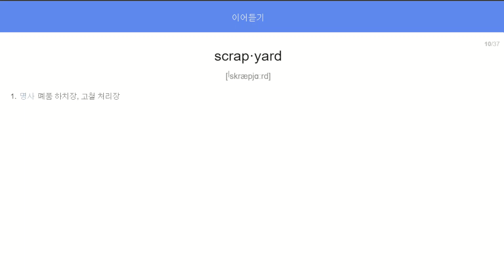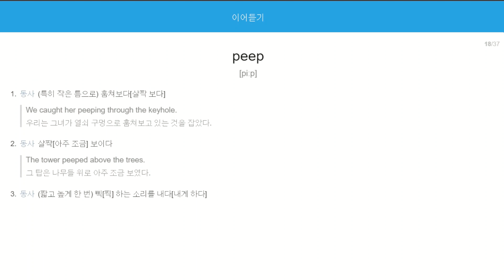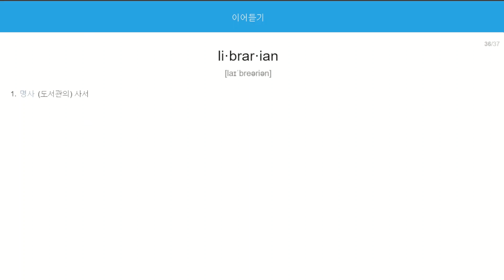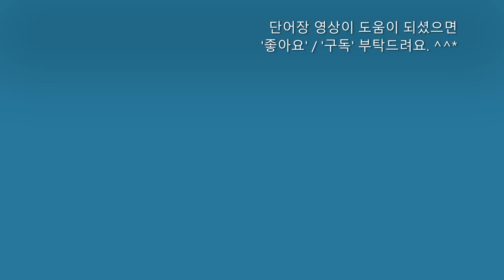Magic Tree House 9 Dolphins At Daybreak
Magic Tree House 읽으면서 찾아본 단어입니다.

어떤 단어들은 이미 다른 원서를 읽으면서 익힌 단어들도 있지만
원서를 처음 읽는 분들에게 조금 생소한 단어가 될 수 있는 단어들도 포함시켰습니다.

단어장 영상이 도움이 되셨으면 '좋아요' / '구독' 부탁드려요. ^^*